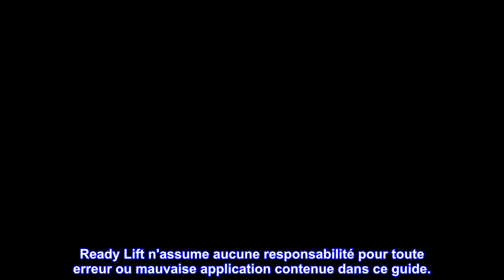Bon produit - ReadyLift 67-3809 Support d'extension d'amortisseur arrière pour GM/Chevy Noir Powder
Bon produit -  ReadyLift 67-3809 Support d'extension d'amortisseur arrière pour GM/Chevy Noir Powdercoat

Aide à conserver les amortisseurs de longueur d'usine sans sacrifier la conduite
Vous permet d'utiliser vos amortisseurs de longueur d'usine avec des élévateurs arrière.
Ces extensions d'amortisseurs sont idéales lorsque vous installez un bloc de levage arrière et que vos amortisseurs sont trop courts.
Construction en acier soudé robuste et comprend un nouveau matériel de montage antichoc.
contre les défauts de matériaux et de fabrication pendant toute la durée de vie de votre véhicule
Type d'ajustement : spécifique au véhicule
Ready Lift est le moyen le plus rapide, le plus sûr et le moins coûteux de soulever, niveler ou élever l'arrière des camions et VUS les plus populaires d'aujourd'hui et d'ajouter des roues et des pneus jusqu'à 37 pouces de diamètre. Alors que d'autres kits de levage coûtent des milliers d'achats et des heures d'installation, Ready Lift peut être installé en aussi peu qu'une heure et peut coûter moins cher que le prix d'une seule roue personnalisée. Ready Lift recommande des roues personnalisées d'une largeur maximale de 9,0 pouces avec un espacement arrière de 4,5 à 5,5 pouces sur la plupart des applications. L'utilisation de roues plus larges que 9,0 pouces peut nécessiter un espacement arrière plus important ou une hauteur de pneu réduite pour minimiser les risques de problèmes de dégagement entre le pneu et le garde-boue sur certaines applications. Ready Lift déclare qu'il est de la responsabilité de l'installateur de vérifier les montages corrects et sûrs. Ready Lift n'assume aucune responsabilité pour toute erreur ou mauvaise application contenue dans ce guide.

Nissan Titan Pro 4x 2019
J'ai dû meuler un chanfrein de 1/8" autour du haut d'un côté, mais après cela et quelques retouches de peinture s'adaptent parfaitement. Notez que les têtes carrées vendues pour Nissan Titan ne conviennent pas au Pro 4X. Je ne peux pas dire s'ils conviendrait à un Titan standard, mais j'en doute.